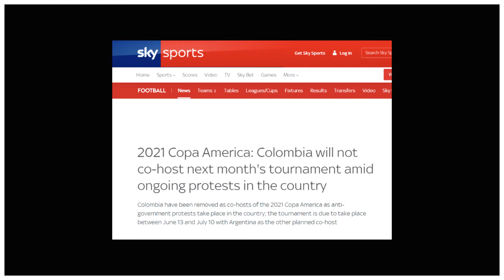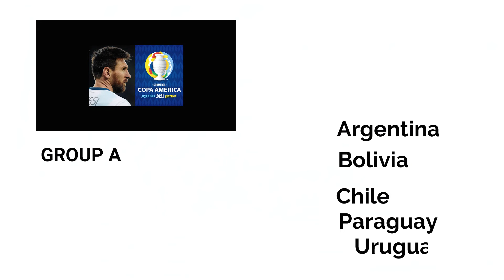কোপা আমেরিকা এবার শুধুই আর্জেন্টিনার!মেসি কি পারবে?Conmebol says colombia excluded from copa america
কোপা আমেরিকা এবার শুধুই আর্জেন্টিনার!মেসি কি পারবে?